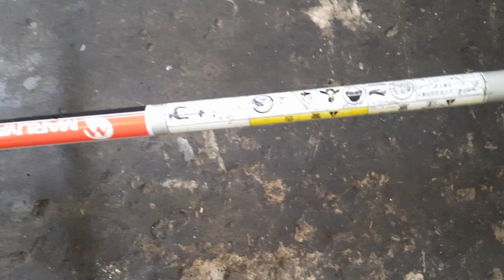Máy cắt cỏ MARUYAMA MBC265 nòng 34ly 26 phân khối ,hàng Nhật bãi.Lh 0765959958.